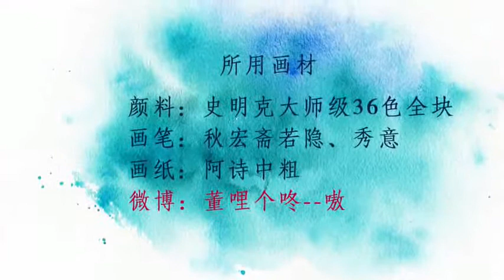水彩手绘琴叶榕